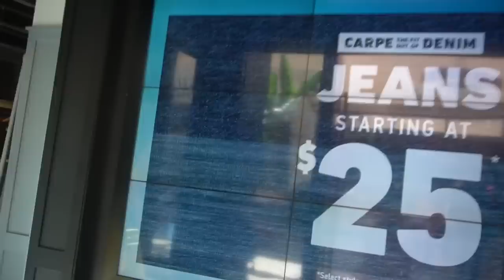Shopping for spring + Huge Hollister & Pacsun Haul!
Hey Guys!!! So for this week's video, I decided to make my first vlog of 2019!!! During this vlog, I went to Hollister and saw the spring collection. It was amazing!

Add me on Snapchat: @adamisstylish